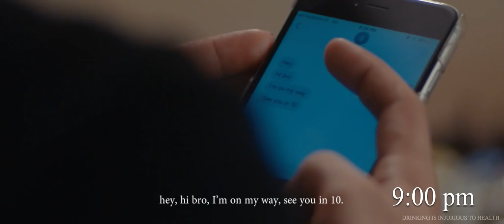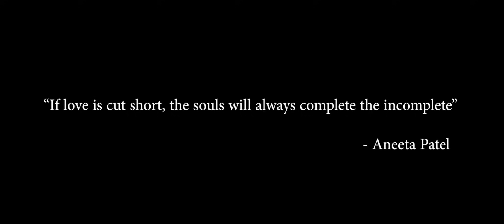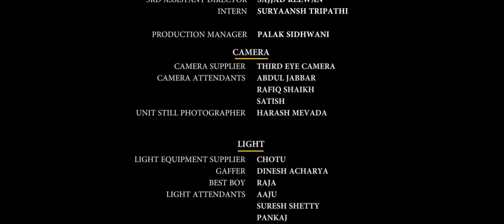The Meeeting | Short Film | Navdeep Chhabra, Anushka Ghorpade | Aneeta Patel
The meeting is a story of friendship and reunions. Aman invites his gang from college to relive some memories on his birthday. Gaurav and Ria are meeting after 7 years. This film is about love finding its way back, against the odds of distance and time.